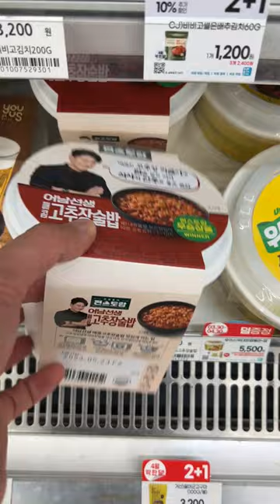Korean convenience stores continue to release food made with celebrity recipes! gochujang rice Egg